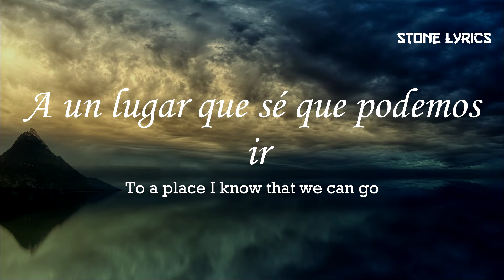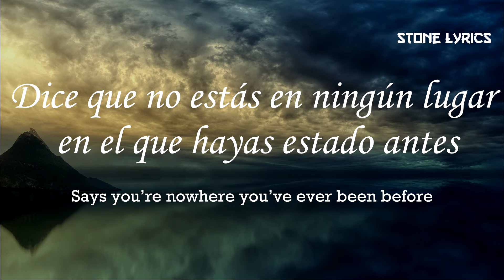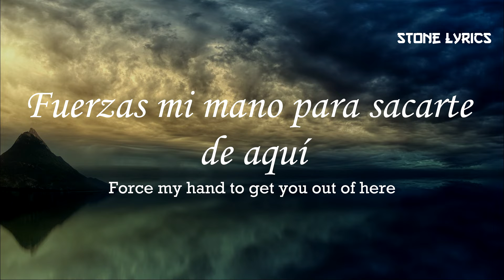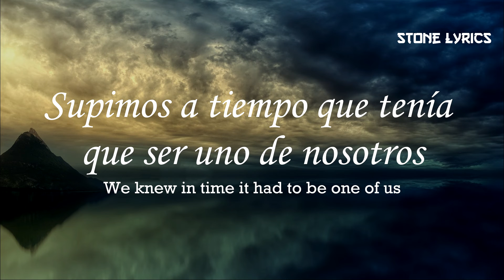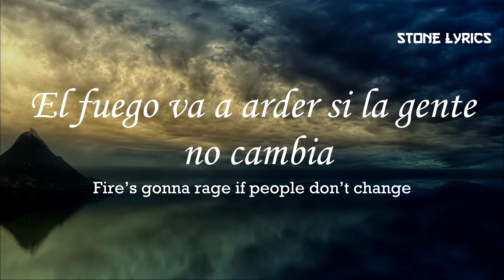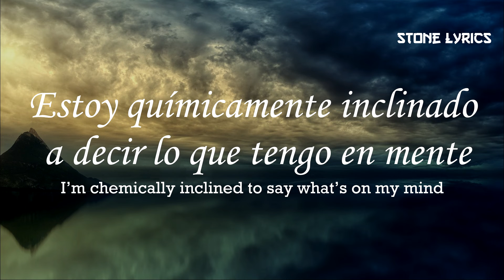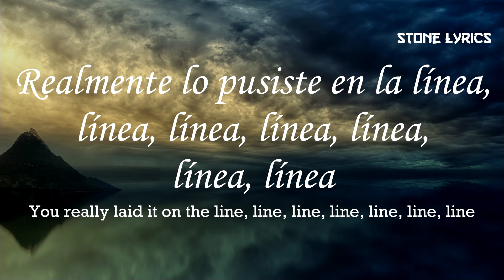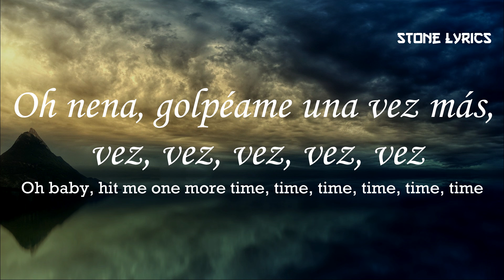Kings Of Leon -Claire & Eddie [Sub en Español] + (Lyrics)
P.D.: Vean este y demás videos del canal en la mejor CALIDAD posible para que puedan tener una mejor experiencia.